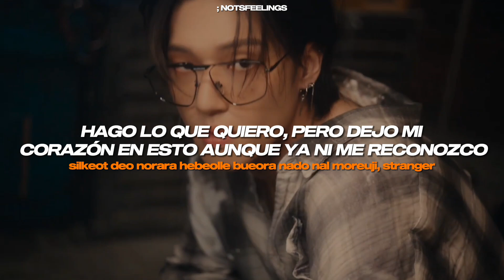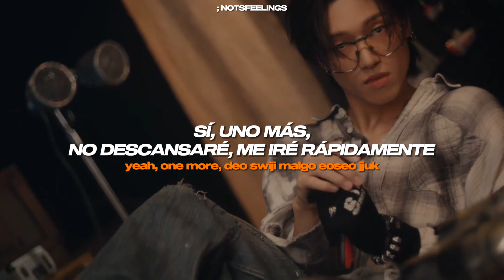ATEEZ – Emergency // Sub. Español + Lyrics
⚠︎  𝘁𝗮𝗴𝘀  ◠ ◡ ◠